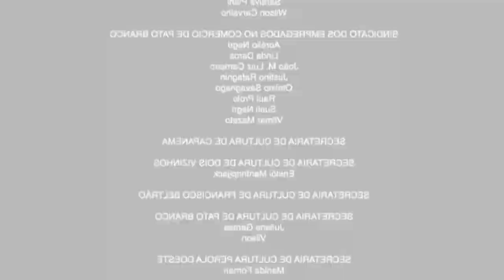FIZ O YETZ QUITAR DO GAME!!! (TILTANDO AS LENDAS #21: YETZ)